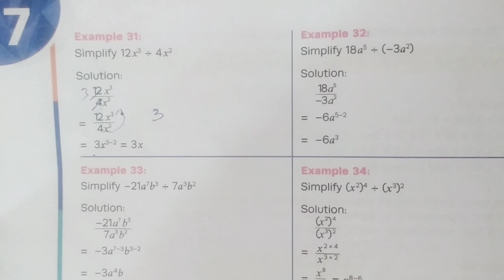Class 7 Exercise 7A Example 31-35| oxford new countdown book 7 third edition